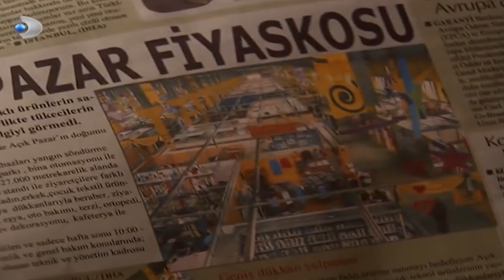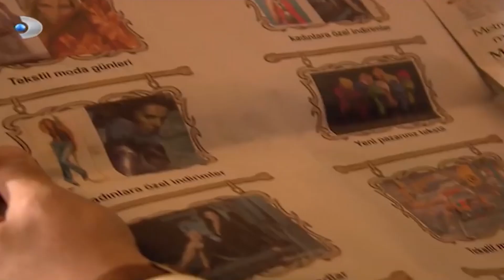Açık Pazar İş Yapmadı! - Ihlamurlar Altında 29. Bölüm